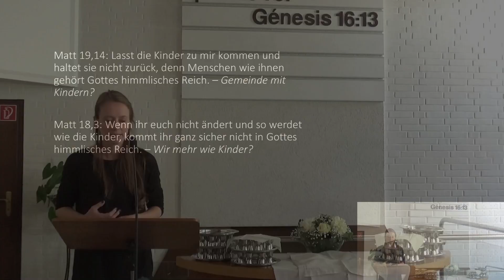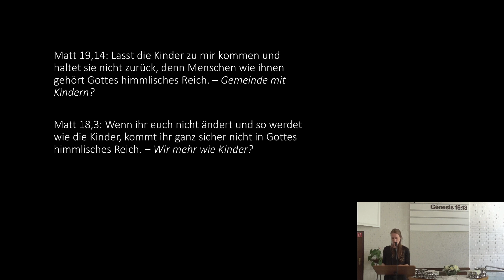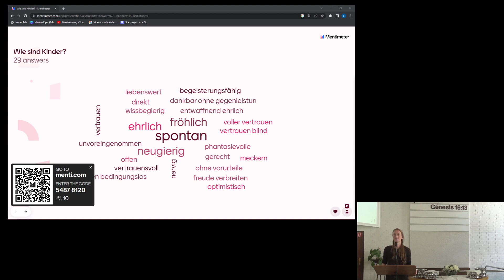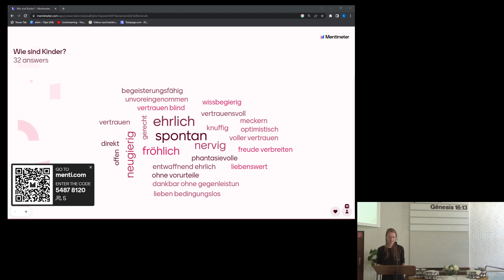Gottesdienst am 04.06.2023 - Werdet wie die Kinder!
Bibeltext: Matth. 18, 3; Matth. 19, 14